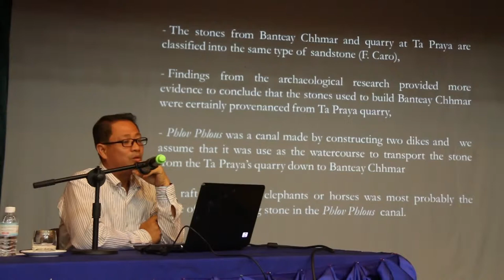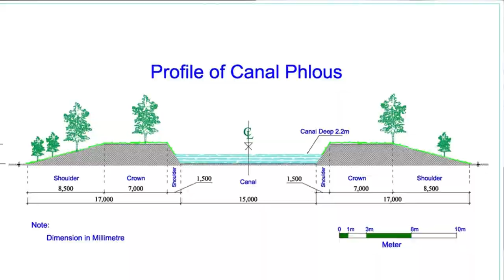Rithy Part 4